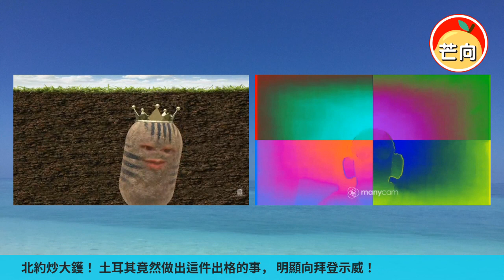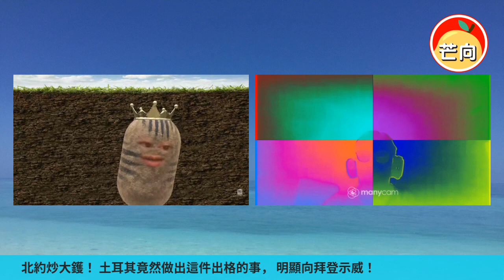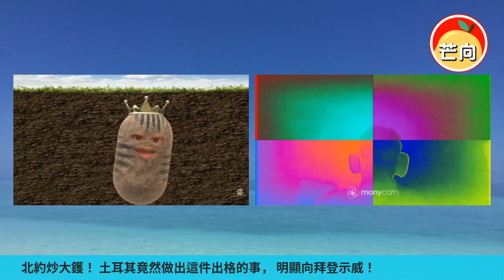20220525B 北約炒大鑊！土耳其竟然做出這件出格的事，明顯向拜登示威！｜芒向早晨